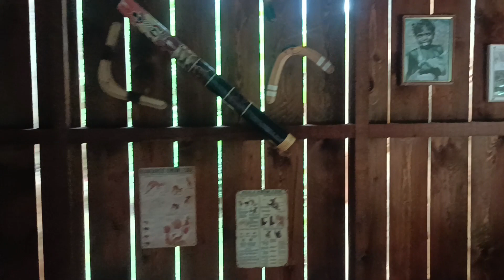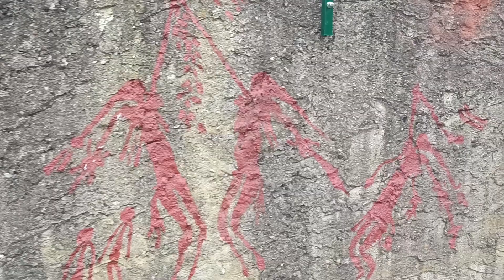Expozice Wongaburra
Pojďte si s námi projít naši novou průchozí expozici pro klokany.  Otevřeli jsem ji 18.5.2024!